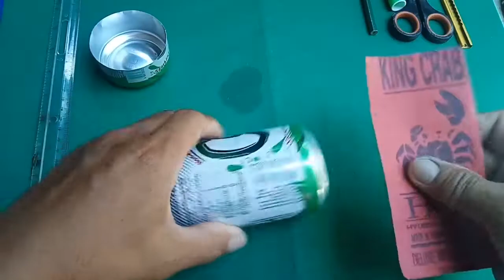portable mini alcohol stove